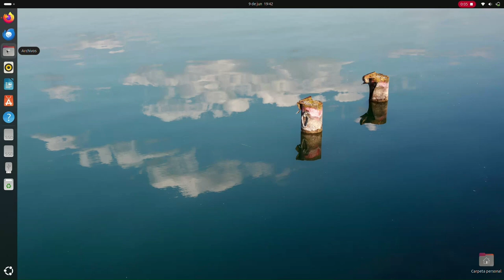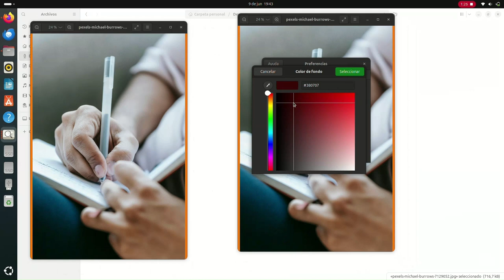Como cambiar el COLOR del borde del visor de FOTO en UBUNTU Linux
CAMBIAR COLOR A LOS BORDES DEL VISOR DE FOTO

00:00 Resumen del video
0:11 Buscar la foto para el ejemplo
0:18 Tres rayas de arriba hace clic
0:21 Preferencias
0:55 Personalizar de otra forma

¿Alguna pregunta? ¡Pregunta en los comentarios!
QUÉ VER A CONTINUACIÓN EN EL CANAL:
COMO agregar IDIOMA al teclado de Linux  UBUNTU